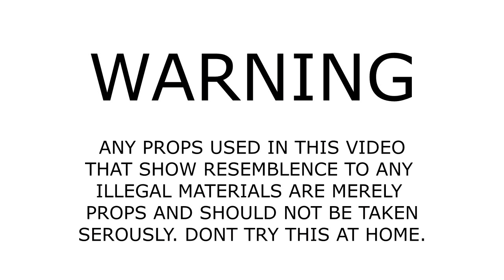16thLetterBoys Demon xx Yeti " Rubber Stamp" ( official Music Video )